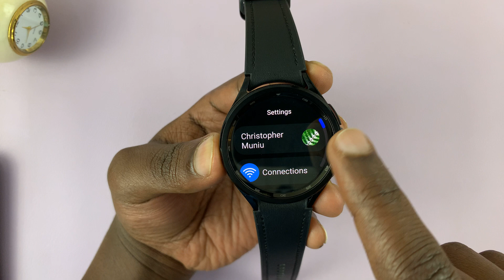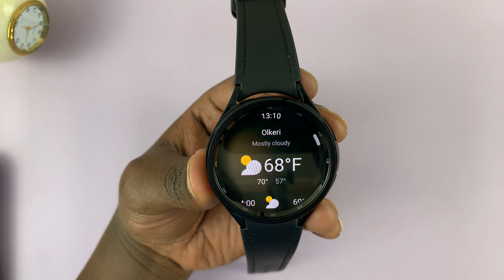How To Adjust Google Assistant Volume On Samsung Galaxy Watch 6 / 6 Classic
In this video, we'll walk you through the simple steps to adjust the Google Assistant volume on your Samsung Galaxy Watch 6/6 Classic to suit your preferences.

Whether you want to fine-tune the voice feedback or make it louder for better clarity, we've got you covered! Follow along as we demonstrate the process step-by-step.

Adjust Google Assistant Volume On Samsung Galaxy Watch 6 / 6 Classic:

Step 1: Begin by unlocking your Samsung Galaxy Watch 6 or 6 Classic. Press the physical button to access the main menu.

Step 2: Scroll or swipe through the menu options until you find "Settings." Tap to enter the settings menu.

Step 3: Scroll down and find the "Volume" option and tap on it.

Step 4:  Under "Volume," you will find various options you can adjust the volume for: Media, Ringtone, Notification and System. To change the Google Assistant volume, tap on "Media".

You will now see a volume scale that allows you to adjust the media volume. Use your finger or the rotating bezel to decrease or increase the volume to your desired level, using the volume scale. As you adjust the volume, you may hear a sample media sound, helping you gauge the volume's effect.

Step 4: After making the adjustments, interact with Google Assistant by using a voice command or asking a question. Pay attention to the volume of the response. If it's at a comfortable level, you've successfully adjusted the Google Assistant volume.

Samsung Galaxy Watch 6/ 6 Classic: (Customize Your Order)

Samsung Galaxy Z Flip 5

Anker USB - C Chargers

Cell Phone Tripod Adapter